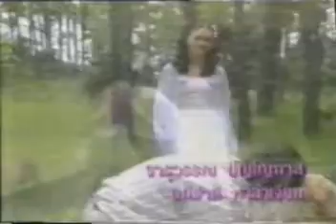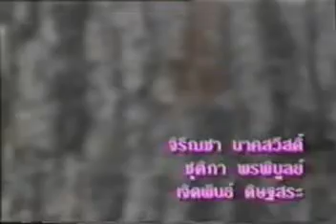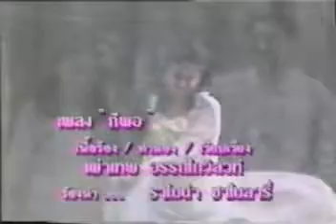สนสะท้าน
ออกอากาศปี 2539 นำแสดงโดย แอนดริว + ราโมนา